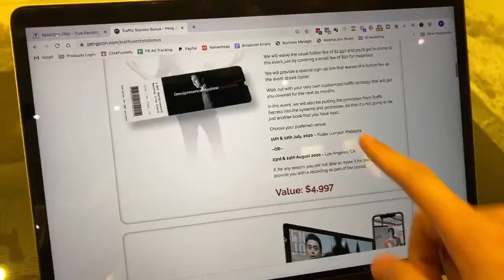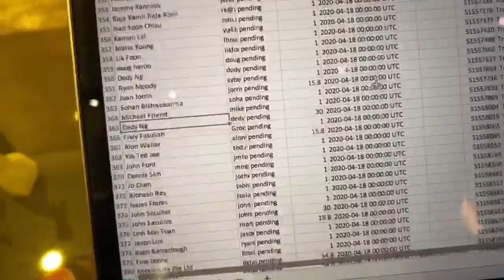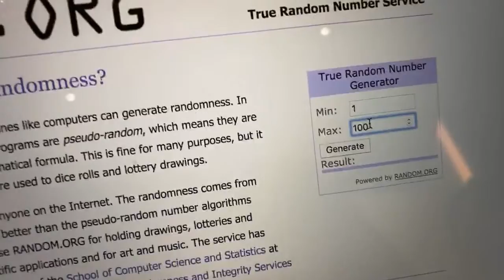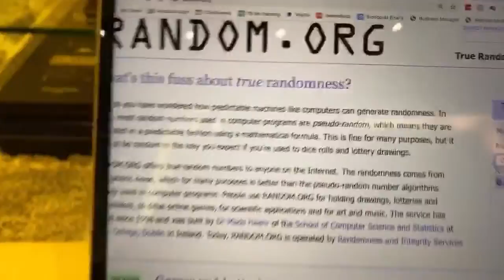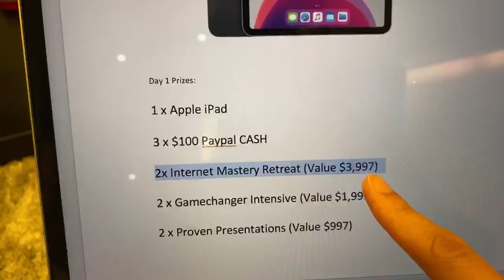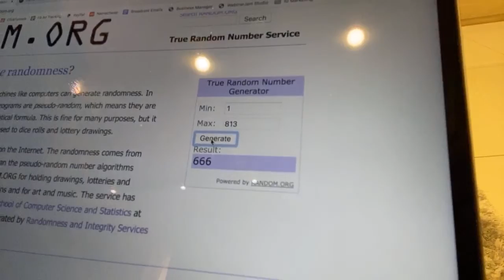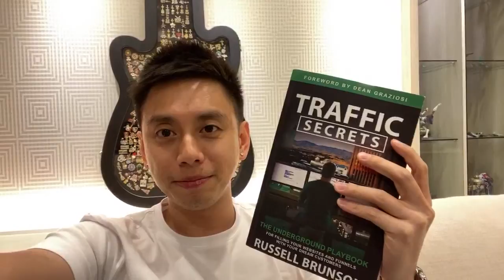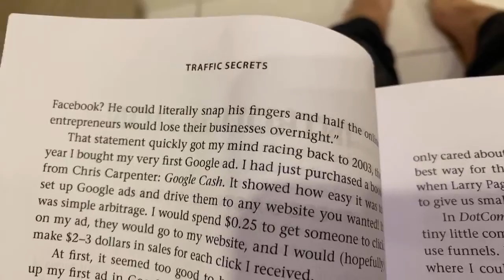2nd Traffic Secrets GIVEAWAY!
The cart is open! Get your FREE copy of Traffic Secrets and $46,288+ worth of bonuses NOW

Tune into my brand new series to win over 40,000+ worth of prizes!

We’re giving away $47,973 worth of prizes.

How to win them?

It’s easy. Throughout the 10 episodes of this launch, all you need to do is leave comments on my newly released videos about what you have learnt from each of them. By doing so, you will stand a chance to walk away with my books, courses, training and consultation that are well worth $47,973.

And to bring things to a whole new level...

For those of you who comment on ALL of my newly released videos, you will be entered into a special draw. Two weeks after the end of the 10th video, I will personally draw and announce 3 winners who will walk away with mystery prizes.

Act now.

2. Watch and comment on your biggest takeaway on all of my newly released videos under the ‘Traffic Series’ playlist to be eligible for the amazing prizes